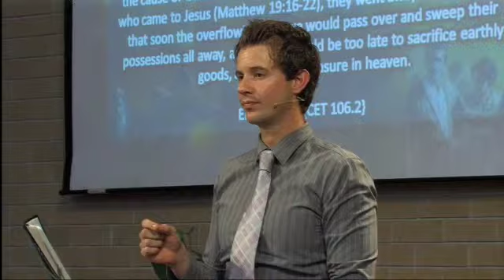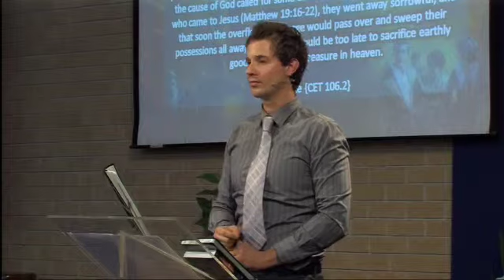The Great Awakening - Part 6 of 6 - Zeb Hourigan.mov